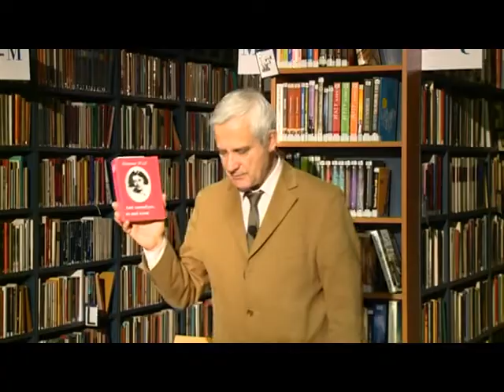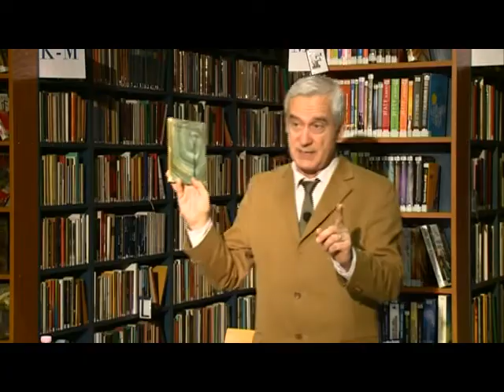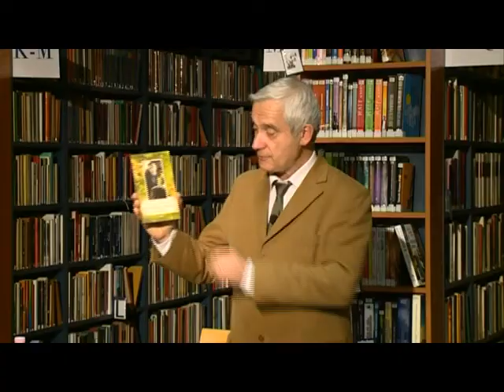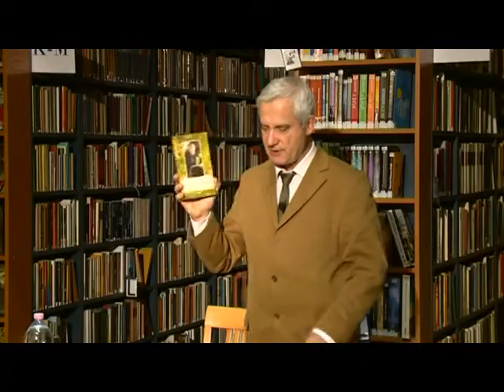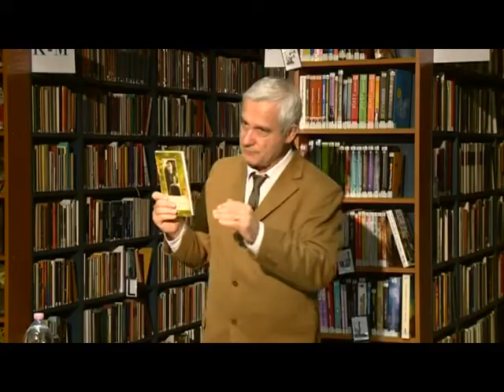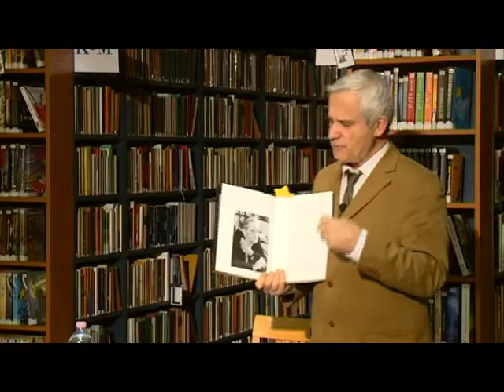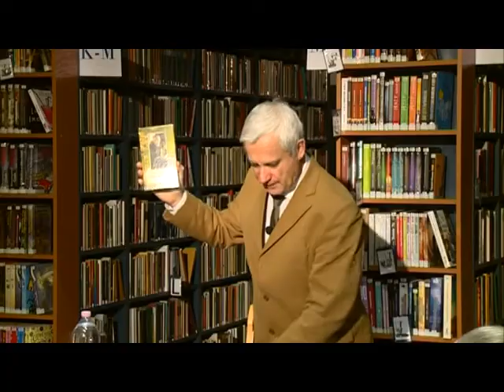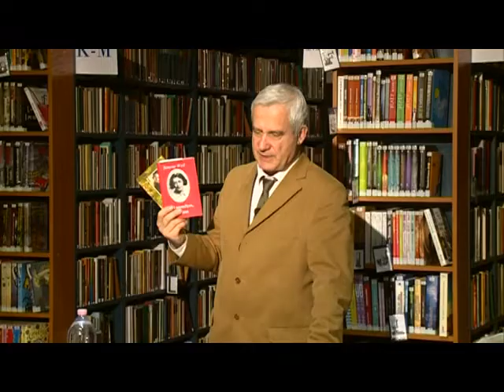Irodalmi Szalon a Dunaharaszti Városi Könyvtárban (2017. 04. hét)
A 2016. december 22-i előadás felvételről - 95 éve született Pilinszky János - előadó: dr. Reisinger János